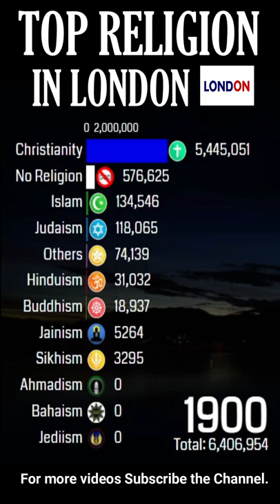Top Religion in London (England's Capital) 1900 - 2022 (Population wise)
__________________________/Related Topics\____________________
religiosity,
religion debate
top religion
evolution and religion
top religion in asia
which religion
non-religious
freedom of religion

Religion in London city is characterized by a diversity of religious beliefs and practices. Religious tolerance in London is very high. London has centres of worship for a multitude of faiths. According to the Census 2022 AD. Christianity is the largest religion in the London city (England's Capital) with (33.11%) that forms various Protestant Churches in which Anglicanism forms majority along with Catholicism (20.1%) having the most adherents and Others includes Eastern Orthodox, Mormonism and others etc. The Second largest religion is Islam with (18.5%), But above 1/3 number of Londoners are those who belongs to No Religion Affiliations/Category ( which includes Atheistism, Agnosticism, Non-theism, Secular humanism along with No Response) with (36.57%) and growing fast, therefore Christianity is second to it. There also a very small number of Londoners who follow their Traditional Religions like Paganism, Animism and others etc. The Third & Forth largest religions is Hinduism with (6.2%) and Judaism with (1.67%) Others remaining includes Buddhism, Bahaism, Ahmadism, Sikhism & many etc.  The London city (England's Capital) is Secular but Christian majority after No Religion. The London's government recognizes no official religion. Other religions have an increasingly growing since 21st century. The Ahmadiyya Muslim Community (Ahmadism), a sect originating in nineteenth-century India, in the city.
Irreligion in the United Kingdom is prevalent, and British society is one of the most thoroughly secularized in the world. Above one in three (1/3) Londoners have no religion, and much of London's civic life and civil society is secular in the sense that it has no religious character. To the extent that non-religious movements have actively organised in the UK, many organised nationally from London. The non-religious humanist movement in the UK largely began in London in the 19th century with the foundation of various "ethical churches" and "ethical societies". Over time, these groups came to form the basis of non-religious charities in the UK: Conway Hall, based in the former South Place Ethical Society in Holborn, and Humanists UK, which was formed by the merger of the UK's remaining ethical societies.
Islam is the fastest growing religion in London city because Most of London's Muslims are descendants of immigrants from the South Asia, particularly Pakistan, Bangladesh, Afghanistan and India. There is also a large number of Muslims from Arab countries. Among African Muslims there are large Maghreb (including Algerian and Egyptian) communities and Somali communities, as well as the equally large 200,000 members of the West African Muslim community. In addition, London is home to large Turkish, Albanian and Bosnian Muslim communities, both of which comprise over 30,000 members. There also a number of Londoners who reverted to Islam. The city also has a high number of restaurants that serve halal food (around 2,300).
It is predicted that Islam will come majority soon.
Islamophobia:
Police forces recorded 110 hate crimes directed at Muslim places of worship (Mar.-Jul. 2019) This number is up from 47 over the same six-month period in 2016; attacks have doubled over past year.